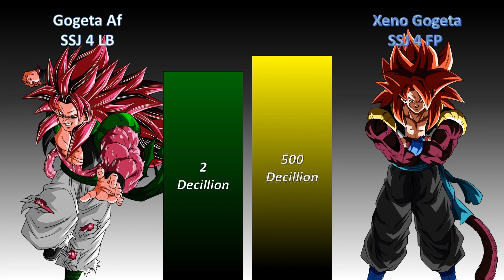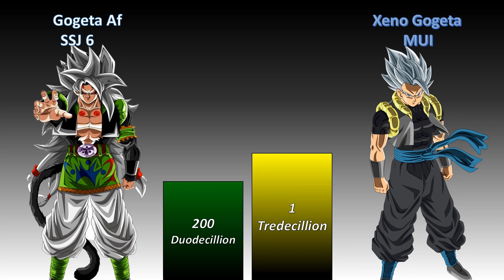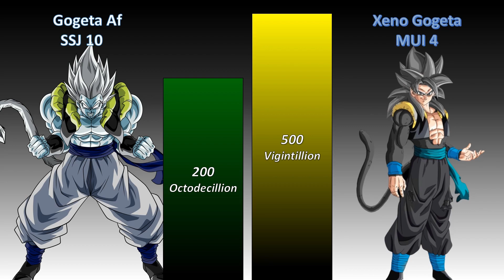Gogeta Af Vs Xeno Gogeta Power Level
Gogeta Af Or Xeno Gogeta